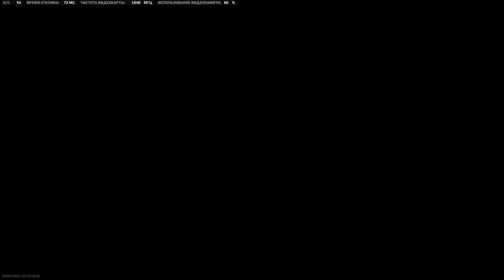C​a​l​l​ ​o​f​ ​D​u​t​y​®​ ​H​Q​​​​​​​​​​​​​​​​​​​​​​​​​​​​​​​​​​​​​​​​​​​​​​​​​​​​